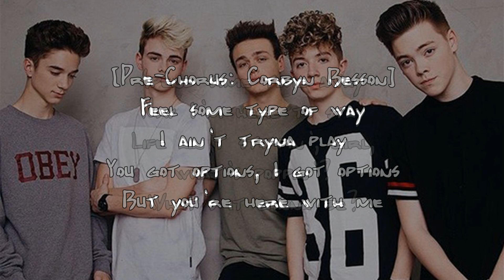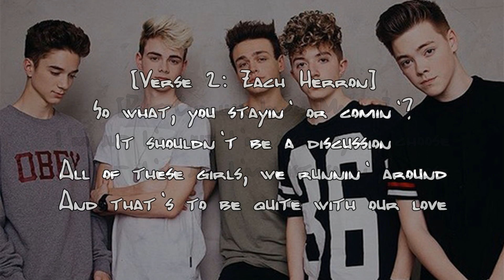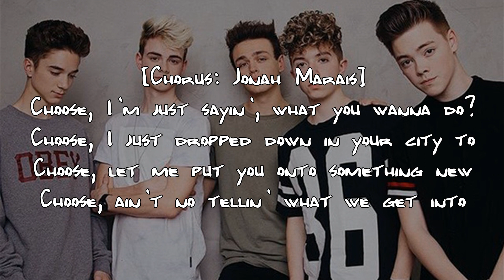Why Don't We - Choose (Lyrics)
"CHOOSE" is TRACK 3 on Why Don't We highly-anticipated debut studio album. Throughout the last years, the boy group has made a name for themselves & now is finally ready to release their first studio album.

All RIGHTS to the TRACK belong to Why Don't We & their label.